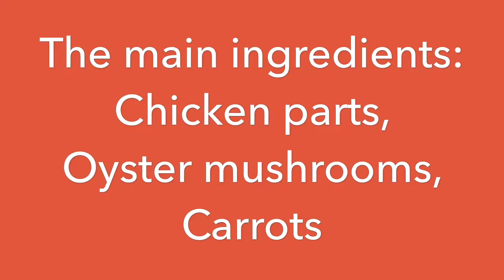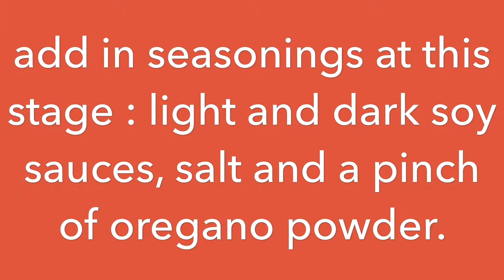Chicken Sauteed with Oyster Mushrooms And Carrots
Home cooked recipe: Chicken dish